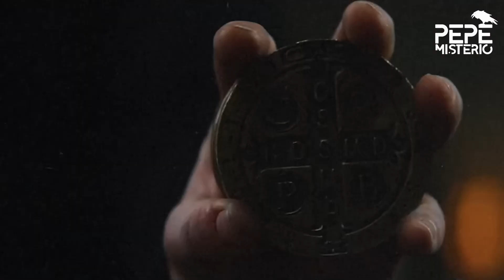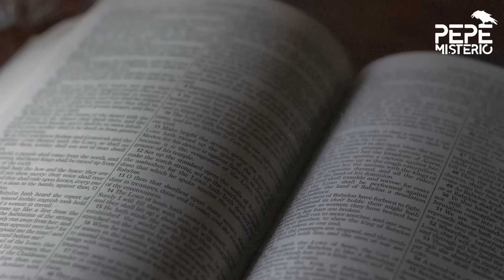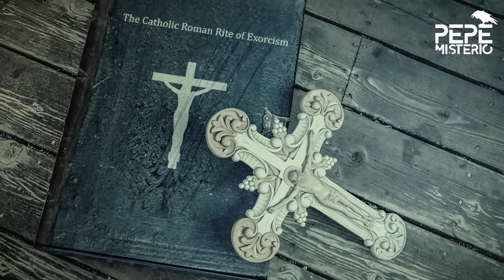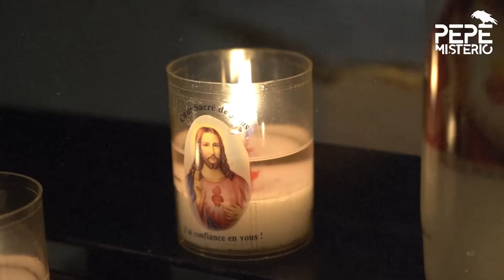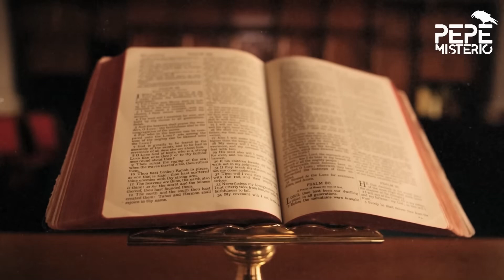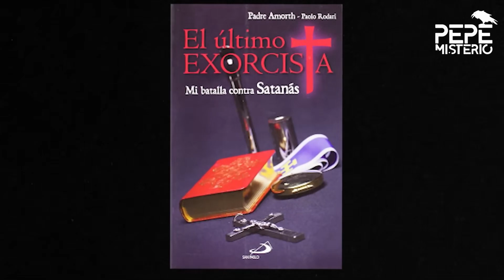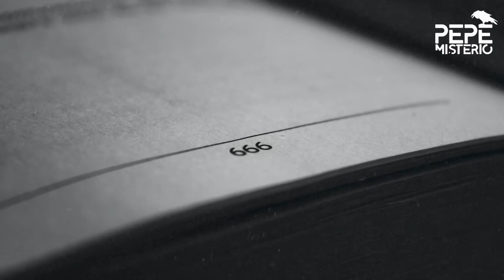The Real, Shocking Story of Father Gabriele Amorth, the True “Pope’s Exorcist”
Are you ready for a spine-tingling journey? Our latest video delves into the eerie world of Father Gabriel Amorth, the Vatican's chief exorcist, whose life inspired the chilling movie "The Exorcist" with Russell Crowe. With sixty thousand exorcisms under his belt, Amorth's encounters with the supernatural will leave you questioning the line between reality and the otherworldly. From confronting demonic entities to challenging the devil himself, this video is not for the faint of heart! Join us as we explore the life of a man who stood on the front lines against forces beyond our understanding.

👉 This channel was created in collaboration with @PepeMisterio and localized to your language

00:00:00 - The Exorcist: Film Inspired by Reality
00:02:05 - Father Gabriel Amorth: The Exorcist Priest
00:04:51 - The Battle Against Evil
00:07:31 - Warning on the Devil's Cunning
00:07:58 - Tenacious Exorcist: Amorth's Work
00:08:54 - The Real Exorcisms and Struggle
00:10:42 - Exorcism in the Catholic Church
00:12:09 - Father Gabriel's Enduring Legacy